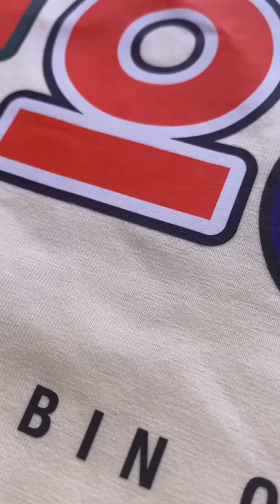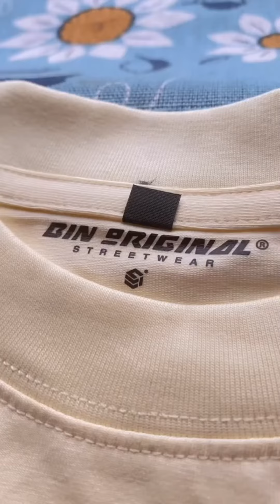BALO BIN ORIGINAL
▪ Với thiết kế hiện nay, những chiếc backpack ss4 đang là một trong những lựa chọn hàng đầu của các bạn trẻ tại Sài Gòn nói riêng, và các bạn yêu thích Bin Original nói chung.
Thiết kế : độc quyền với những gam màu chủ đạo.
Bao gồm : 1 ngăn chính rộng + 1 ngăn laptop chống shock + 1 ngăn phụ đựng các vật dụng nhỏ linh tinh bên trong.
Bên ngoài : 3 ngăn hộp .
Xung quanh có rất nhiều ngăn với thiết kế hiện đại
▪ Chống thấm toàn balo